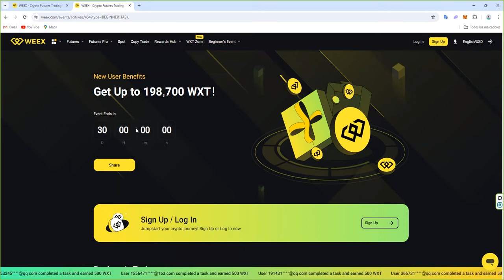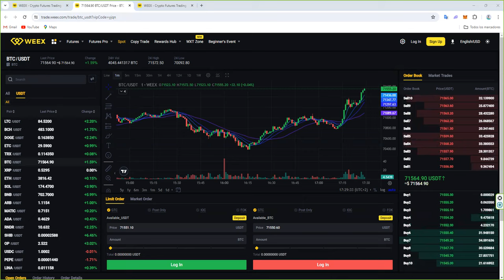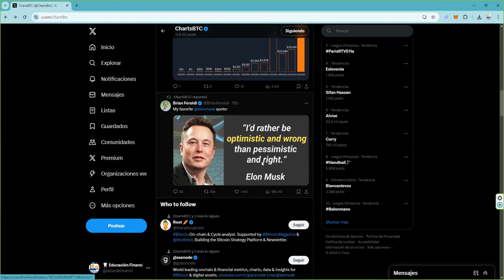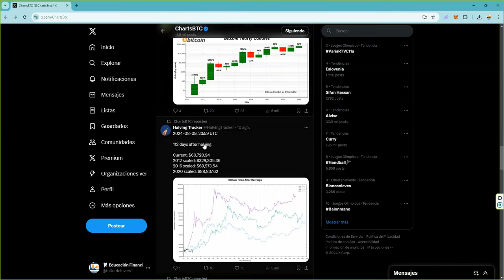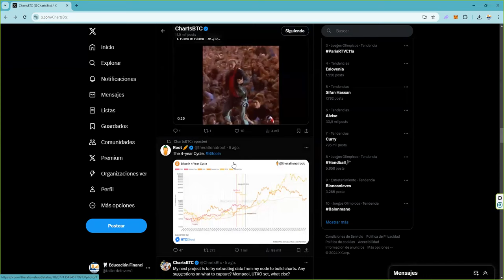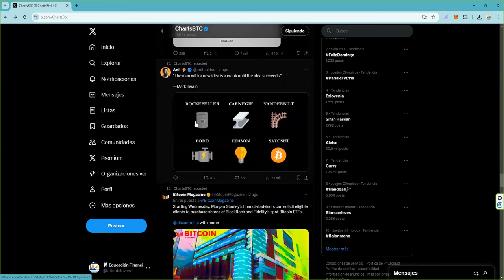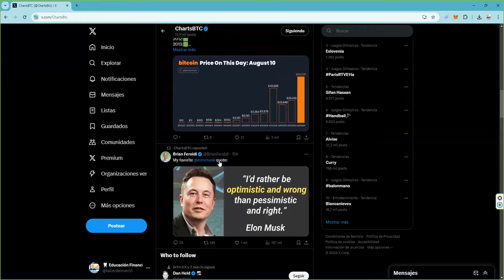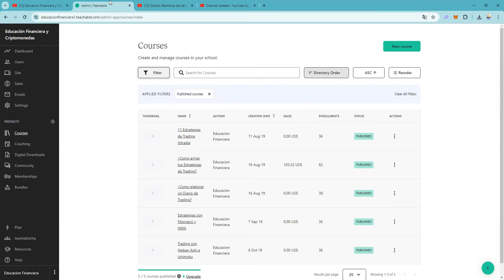Hay tres zonas claras en el precio de bitcoin 👉 1 para comprar 👉 1 para vender 👉 1 para esperar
$EMC